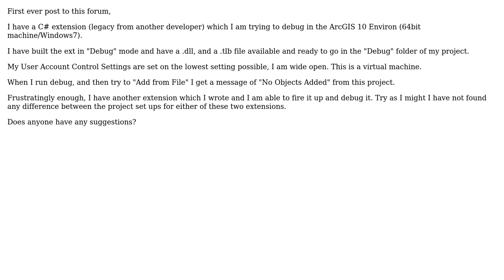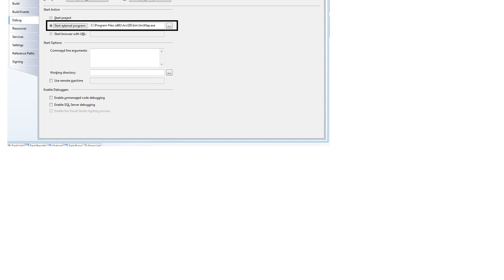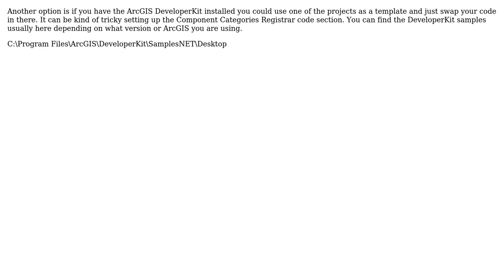GIS: ArcGIS10 Debugging (3 Solutions!!)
GIS: ArcGIS10 Debugging

With thanks & praise to God, and with thanks to the many people who have made this project possible! | Content (except music & images) licensed under CC BY-SA | Music | Images & others | With thanks to user Jamie user George Silva user artwork21 user AndyMan and the Stack Exchange Network Trademarks are property of their respective owners. You are responsible for your own actions.